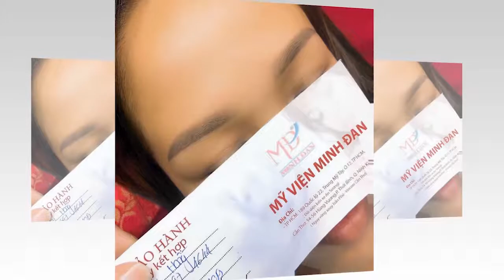Thẩm Mỹ Minh Đan - Phun Xăm Chân Mày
video nhân viên mỹ viện minh đan giới thiệu 1 số dáng chân mày hót, được nhiều khách hàng lựa chọn nhất